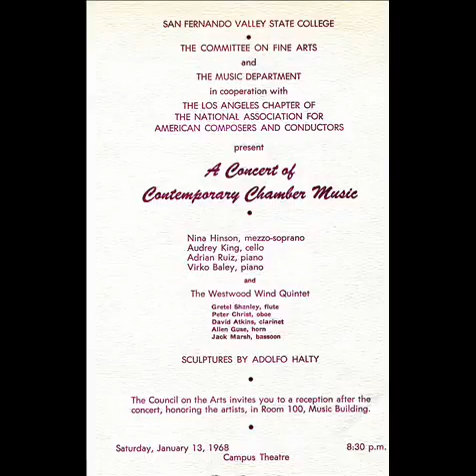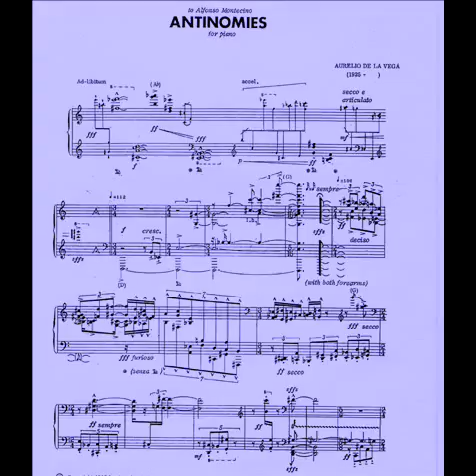ANTINOMIES Aurelio De La Vega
ANTINOMIES West Coast Premiere
Aurelio De La Vega
Live Performance January 13, 1968, CSUN
Adrian Ruiz, Pianist                                                 LIVE!